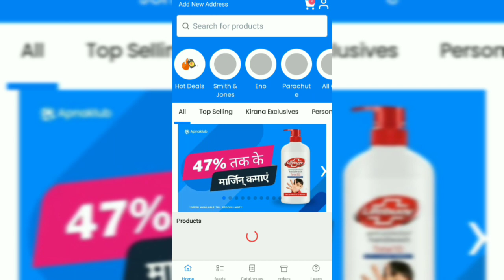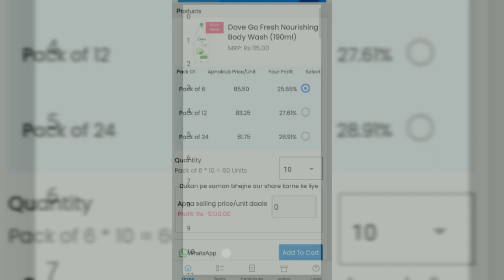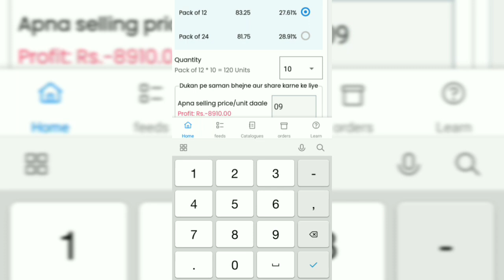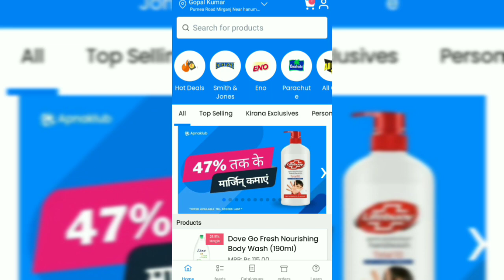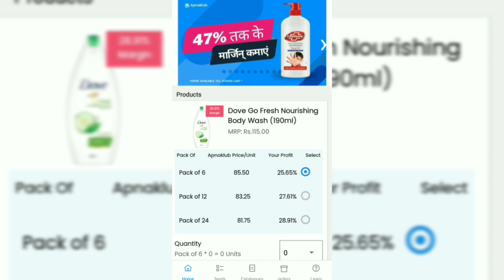बिना पूंजी लगाए बनिये होलसेलर | ApnaKlub B2B wholesale eCommerce.| Start wholesaling in Zero invest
बिना पूंजी लगाए बनिये होलसेलर | 2021 का सबसे जबरदस्त रिसेलिंग एप | Start wholesaling in Zero invest.
apnaklub app
ApnaKlub is India's most trusted B2B wholesale eCommerce platform. It provides local wholesalers and retailers with products from top ...

How to update KYC in ApnaKlub b2b app. b2b Ecomerce app